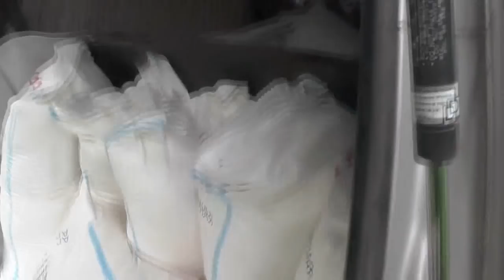Приехали благополучно и разгрузились на лабаз. 08. 06. 2019